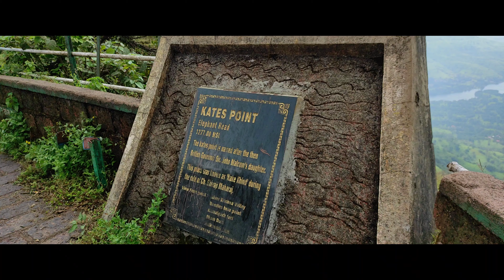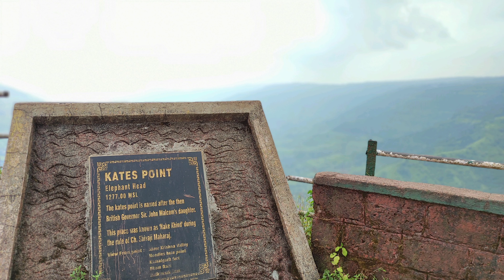Kates Point, Mahabaleshwar, Satara, Maharashtra | Western Ghats, Maharashtra, India.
Kate's Point is a famous viewpoint in Maharashtra, located around 15 km outside Panchgani, on the way to Mahabaleshwar. The huge rock overlooking the Krishna valley is often thronged by tourists. The point gives a great view of the valley and waters of Dhom Dam and Balakwadi.

Kate's Point is named after the British Governor Sir Malcolm's daughter. Kate's Point is the most picturesque point of Mahabaleshwar and Panchgani and is the often which is often used as a cover image by most magazines.